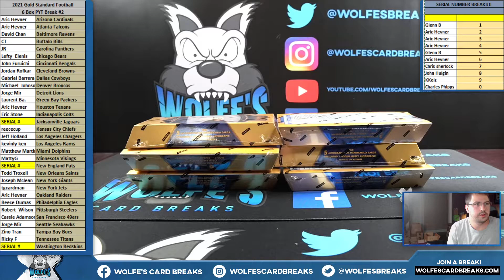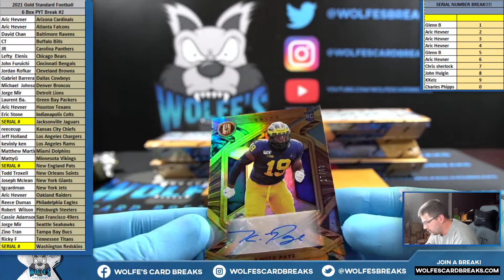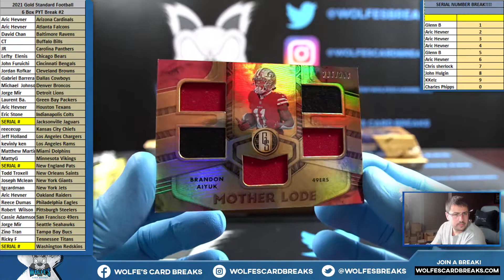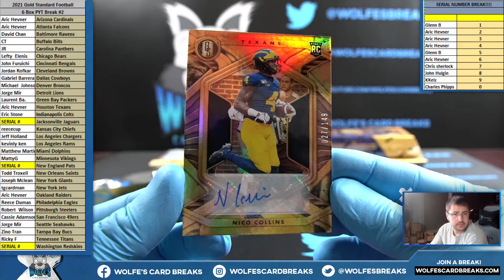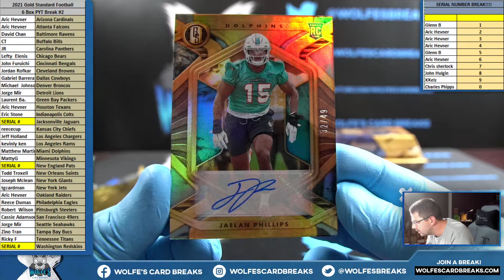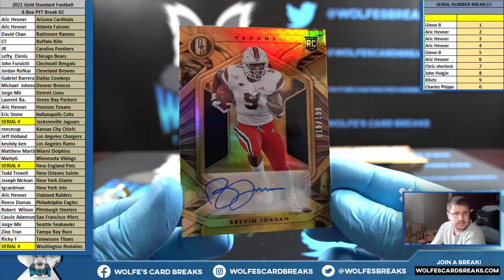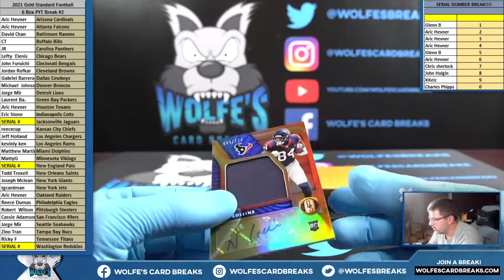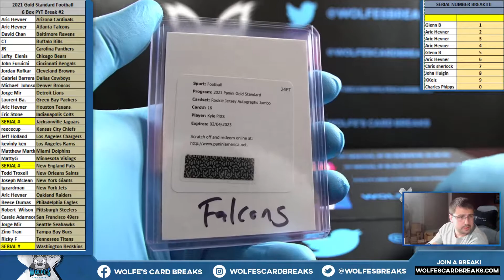2021 Gold Standard Football 6 Box PYT Break #2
2021 Gold Standard Football 6 Box PYT Break #2